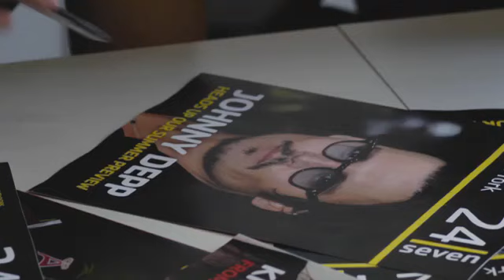English File Pre-Intermediate Practical English Introduction Episode 1